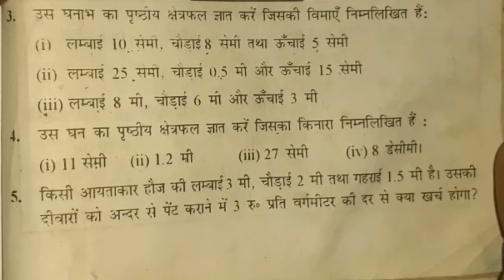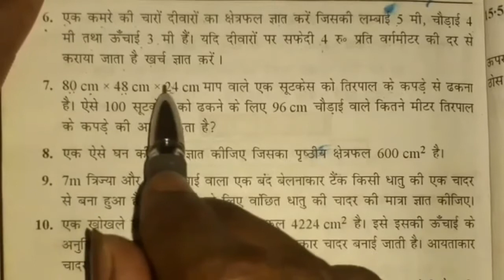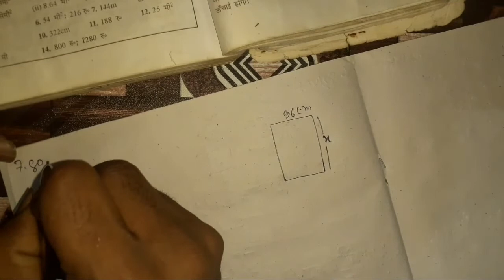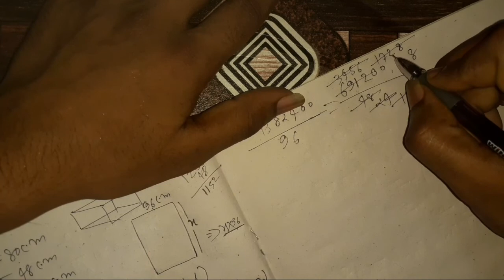class 8 maths volume and surface area of solids | kc sinha | chapter 15.1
Es video me dr kc sinha class 8th math  ka chapter 15.1 ka question answer dekhenge  ye part-2 h